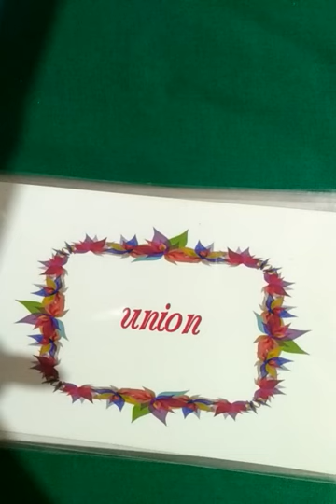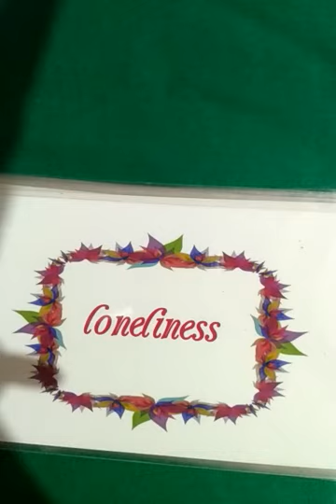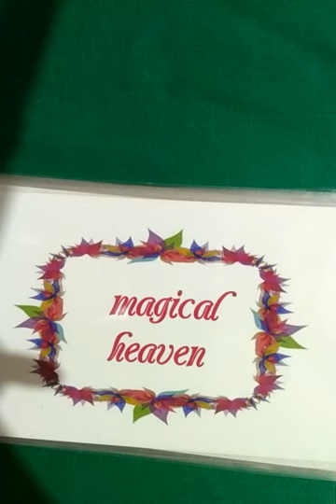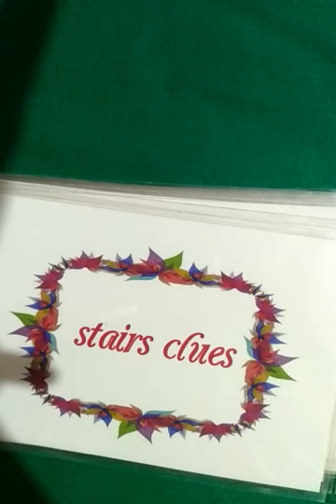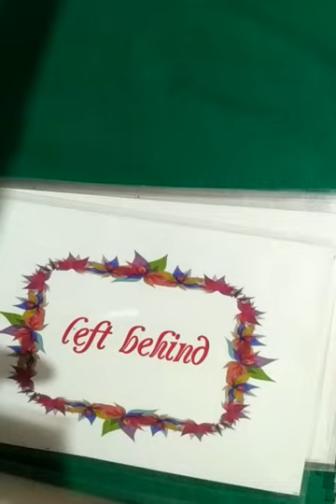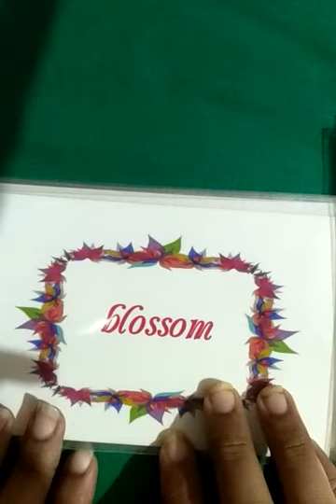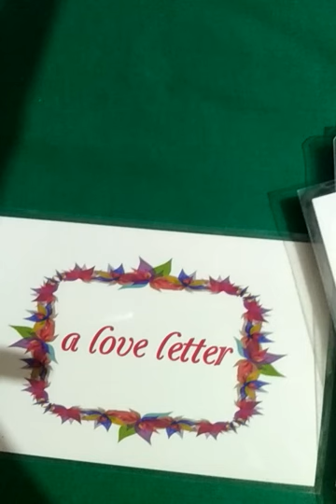Hindi - Twin flame feminine updates